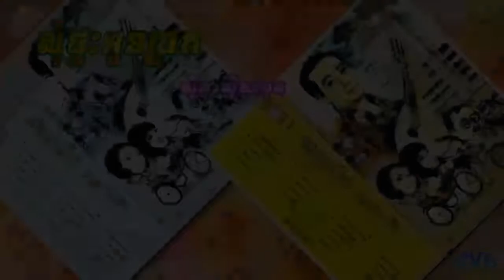Som Pteas Oun Chrork / សុំផ្ទះអូនជ្រក - ស៊ីន ស៊ីសាមុត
កាស្សែតចម្រៀងអានុស្សាវរីយ៍បាត់ដំបង ទី២